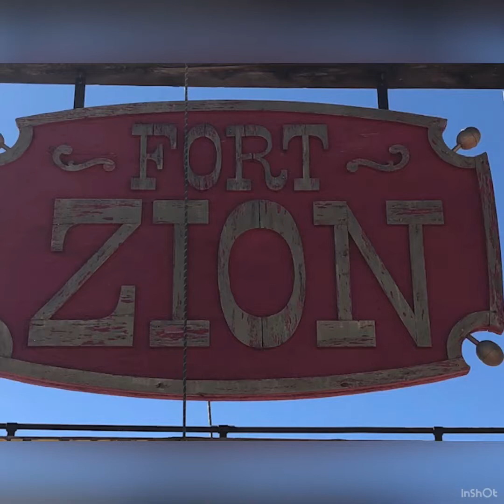Zion National Park/ traveling in the Roadtrek Campervan/ Gypsy Grams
Gypsy Grams from Zion, Utah. Feb 2021